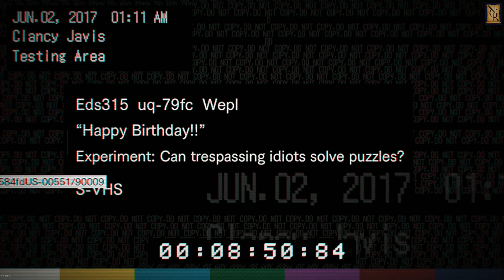Resident Evil VII (Часть 5)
Продолжаем с вами проходить замечательную игру Resident Evill 7. Устраивайтесь поудобнее и заваривайте чаек).

Канал был создан небольшим колективом друзей игроманов, специально для таких же любителей игр как сами создатели.
Мы рады вас приветствовать!  Надеемся вы станете частью этого канала, и поможете нам делать его лучше!
Спасибо что смотрите нас, с вами колектив NightGameRus